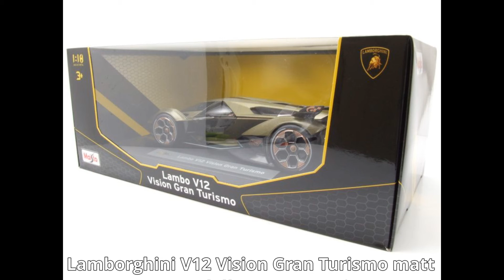Lamborghini V12 Vision Gran Turismo matt grün Modellauto 1:18 Maisto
Günstig kaufen bei Modellautocenter. Einfach auf den Link klicken.

Lamborghini V12 Vision Gran Turismo matt grün, fertiges Modellauto von Maisto aus Die-Cast (Metall) im Maßstab 1:18.